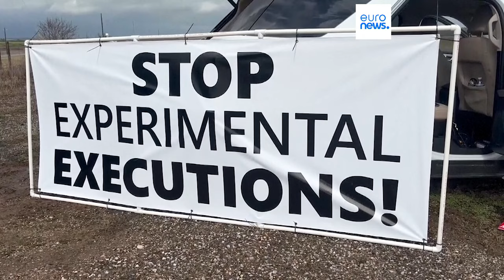Alabama executes a man with nitrogen gas for first time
Kenneth Eugene Smith lost two final appeals to the Supreme Court and one to a federal appeals court, arguing the execution was a cruel and unusual punishment.